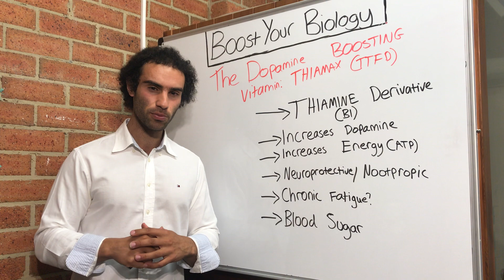This B-Vitamin Can Raise Dopamine (Thiamine tetrahydrofurfuryl disulfide - TTFD) EONutrition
AKA Thiamax.

Thiamine tetrahydrofurfuryl disulfide (TTFD) is the synthetic counterpart of allithiamine, occurring naturally in garlic. Thiamax contains thiamine tetrahydrofurfuryl disulfide, a derivative of thiamine (vitamin B1) with high bioavailability. This form has been shown to cross the blood-brain-barrier and can bypass normal routes of thiamine absorption, with a higher rate of uptake both in the gut and at the cellular level.

Unlike other forms of thiamine supplementation, TTFD’s molecular structure allows it to pass through intestinal and cellular membranes without the requirement for a transport system. Once inside the cell, it can be activated and used as a cofactor in important biochemical processes. TTFD also has a demonstrated capacity to penetrate the blood brain barrier and increase thiamine levels in the brain and central nervous system, where it may be used to support optimal cognition and maintain autonomic nervous system function. Due to its superior bioavailability, TTFD can be taken in much lower doses than what is considered the “therapeutic dose” of other forms such as thiamine salts.

RESEARCH:
Scientific Citations
1 Enzymatic Studies on the Metabolism of the Tetrahydrofurfuryl Mercaptan Moiety of Thiamine Tetrahydrofurfuryl Disulfide

2 The Effects of Thiamine Tetrahydrofurfuryl Disulfide on Physiological Adaption and Exercise Performance Improvement

3 Effect of Thiamine Tetrahydrofurfuryl Disulfide upon the Intestinal Motility

4 Benfotiamine and allithiamine should be differentiated

5 The Effects of Thiamine Tetrahydrofurfuryl Disulfide on Physiological Adaption and Exercise Performance Improvement

6 Thiamine tetrahydrofurfuryl disulfide improves energy metabolism and
physical performance during physical-fatigue loading in rats

7 Thiamine tetrahydrofurfuryl disulfide promotes voluntary activity through dopaminergic activation in the medial prefrontal cortex